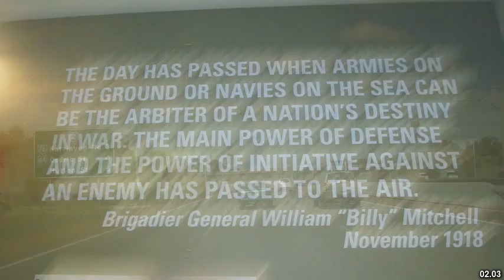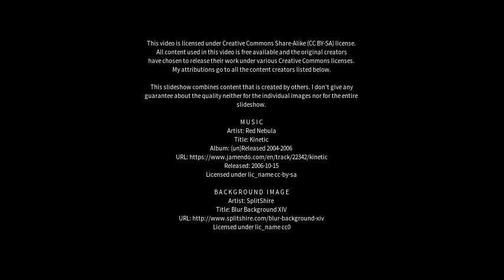Best places to visit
Best places to visit - Mitchell (Australia) Best places to visit - Slideshows from all over the world - City trips, nature pictures, etc.